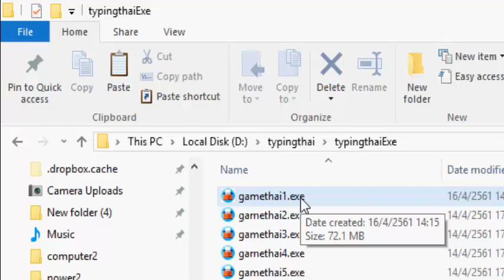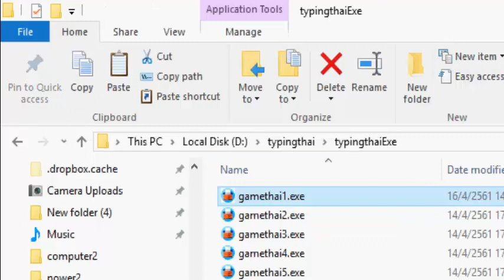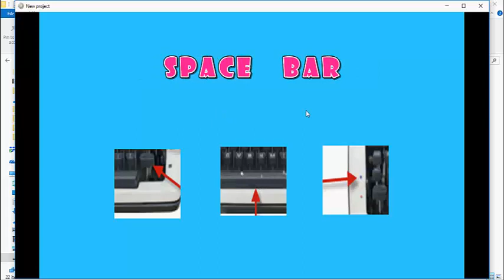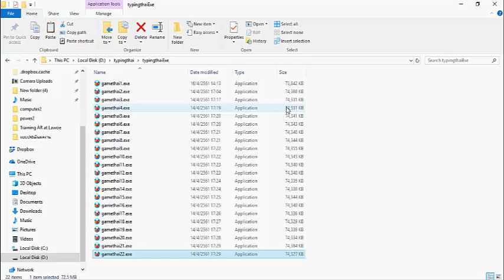ฝึกพิมพ์ดีดไทย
ฝึกพิมพ์ดีดไทยประกอบหนังสือเรียนวิชาพิมพ์ดีดไทยเบื้องต้น ของสำนักพิมพ์เจริญปัญญา